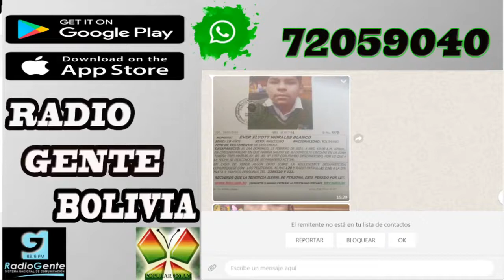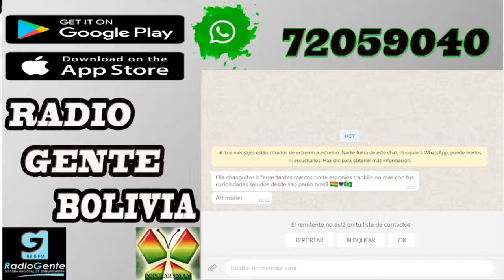CURIOSIDADES DE TU PRIMA!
Mas Curiosidades, puedes escucharnos y participar totalmente en vivo y en directo en nuestra pagina de Facebook a partir de las 15:00​​​​​​​​​​​​ o a través de la señal en La Paz, Bolivia de la 88.9 FM o 900 AM y en todo lugar del globo terráqueo en nuestra aplicación totalmente gratuita